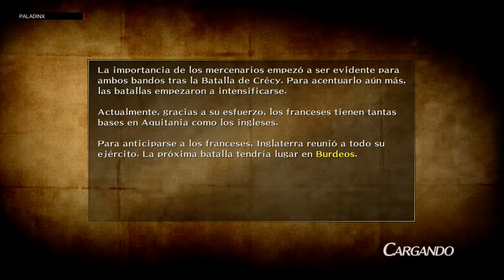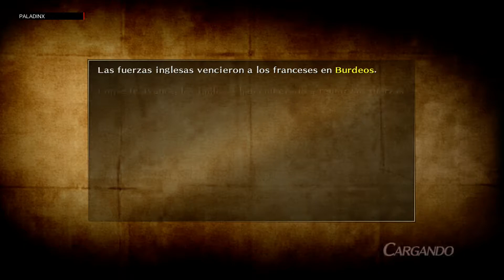Bladestorm: La guerra de los cien años - Campaña en Gascuña y Conquista de Burdeos - Parte 19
Bladestorm: La guerra de los cien años - Campaña en Gascuña y Conquista de Burdeos - En español - Parte 19